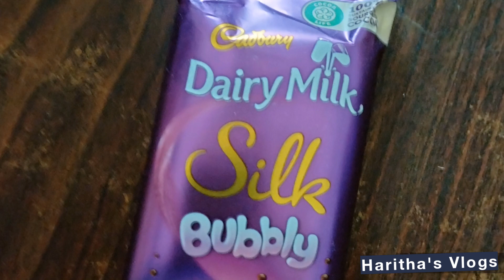My Birthday Video//Gifts//My First Tattoo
Thank you Each and Every one who blessed me on my birthday...

This video contains my birthday pictures,

We went for lunch in A unique fusion of global grill and a classic buffet.AB's is the best barbecue buffet restaurant in Hyderabad.

My First Tattoo,

My happy movements,

Thank you so much my dear hubby and my boy Riyan.

Haritha's Vlogs